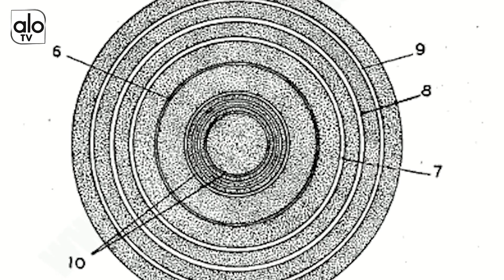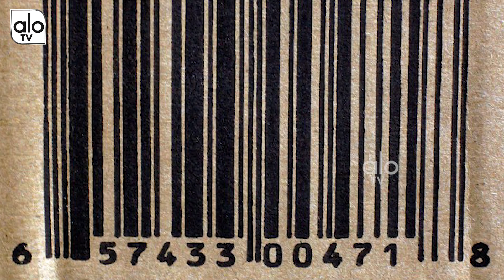The History Of Barcode | Interesting Facts About Barcode Change | Barcode Business News | ALO TV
The History Of Barcode , Interesting Facts About  Barcode Change |,Barcode Business News